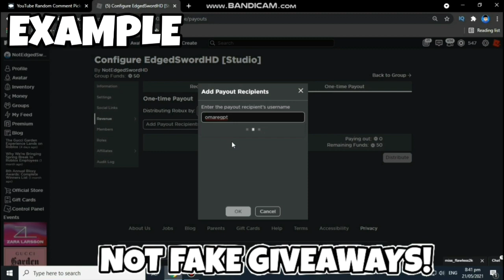*JUNE 2021* ALL NEW SECRET OP CODES! Roblox seconds till death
📢 Where I Find The Codes!:

STEP 1: LIKE
STEP 4: COMMENT